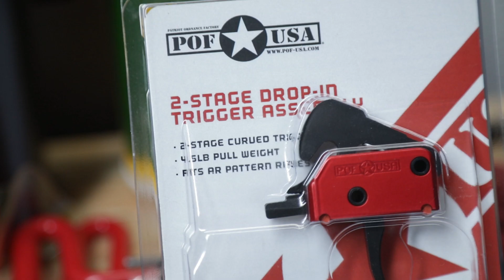POF-USA American Made AR Parts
Upgrade your AR platform with the best. POF-USA is proud to produce the finest components and upgrades available for your AR, including EXCLUSIVE patented features like the POF-USA roller cam pin on our bolt carriers.

To learn more about the full range of POF-USA parts and accessories visit pof-usa.com